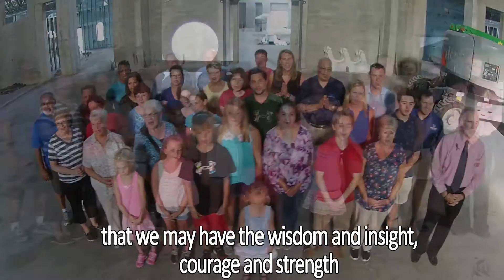St. Stephen Construction Progress 2016-07-28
DJI Phantom 2 Vision +
Adobe CS6